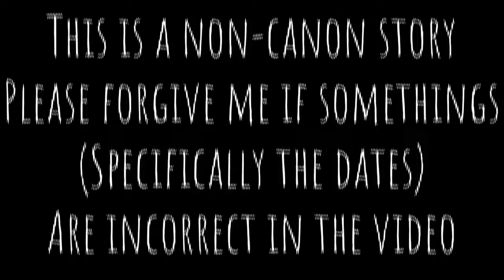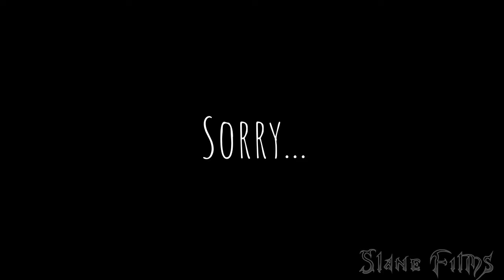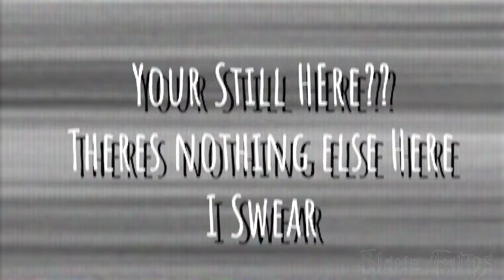[SFM FNAF] Rectify | An Afton Story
(Please wear headphones for a better experience):)
After possessing his rotten corpse once again Michael returns to his childhood home to contemplate on what to do now.
Animation based on- Five Nights at Freddys (Scott Cawthon)
All music/sound/models belong to their respected owners

Made in:
Sourcefilmmaker
After Effects
Premiere Pro